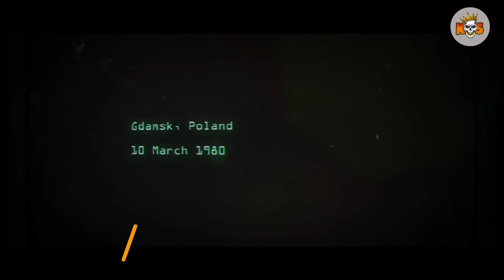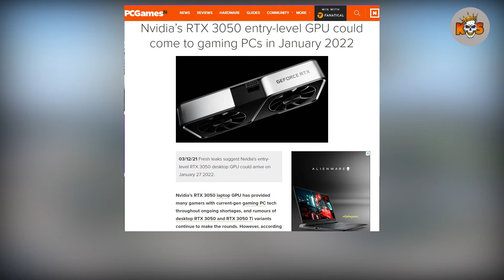IGI 3 Coming, Alien Isolation, Suicide Squad, Alan Wake 2 and Etc #7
n this episode of gaming news, I have talked about games like IGI 3, Wonder Women, Twin Mirror, & more

Graphics Card- zotac gtx 1650 super